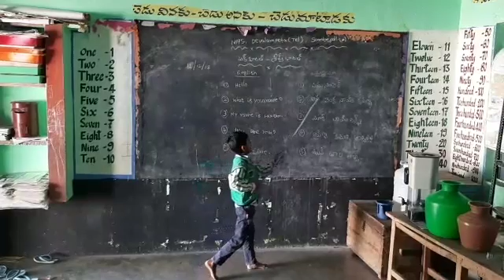Bhashasangam in Odia Language at MPPSDevalampeta tel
Sambepalli Md. Settipalli complex